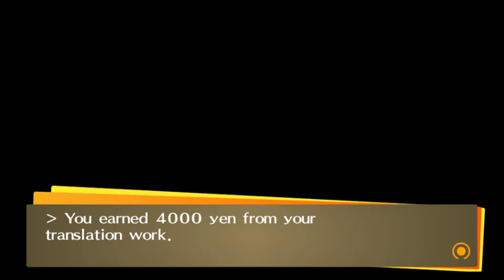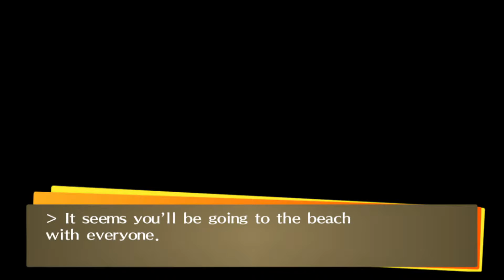Persona 4 Golden - 45 - Summer Plans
Persona 4 Golden is a JRPG about a high school student who discovers he has a mysterious power. Join me as we play Persona 4, where we go through all social links and quests!

00:00 Welcome to P4G!
00:10 Death 2
04:04 Exam Results
05:05 Plans for Summer
10:20 Hanged Man 3
15:50 Nighttime Nonsense
21:49 7/26 End of Class